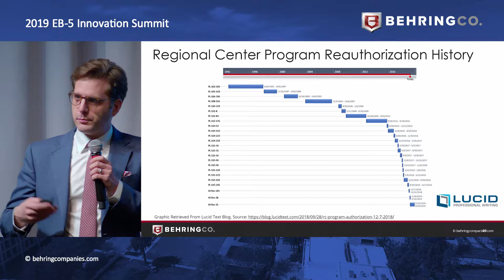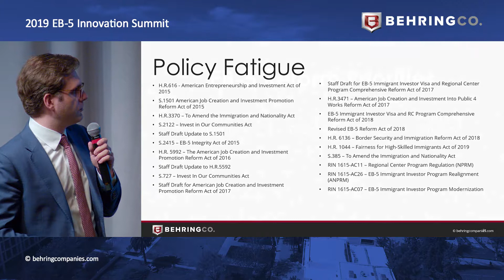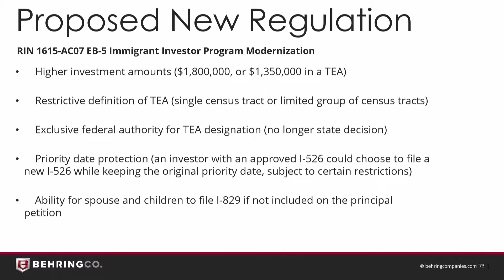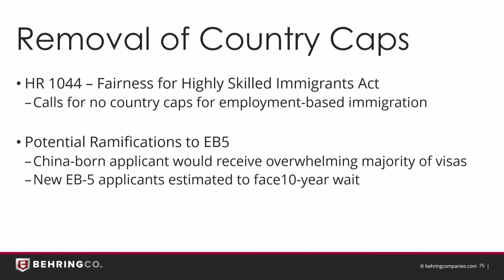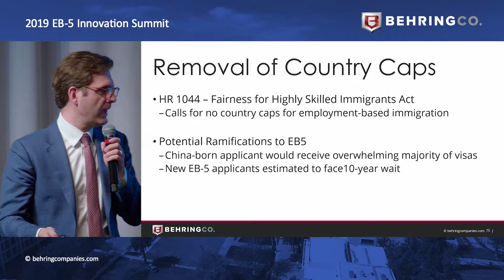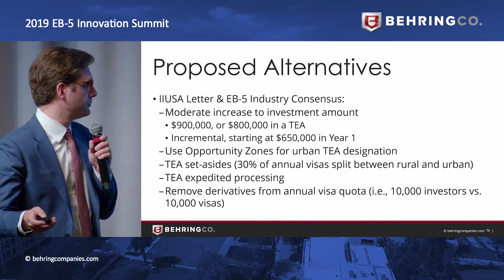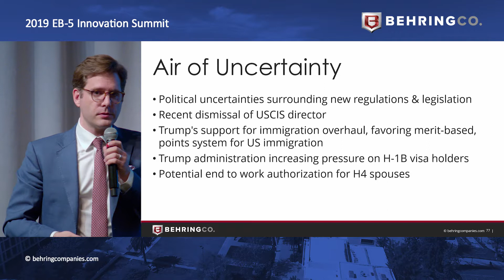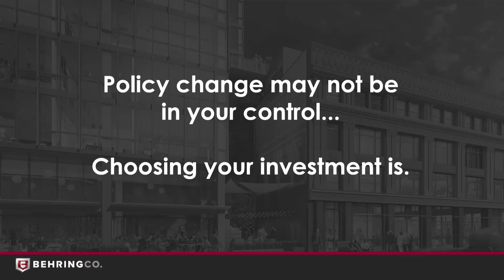EB-5 Policy Changes by Peter Bibler